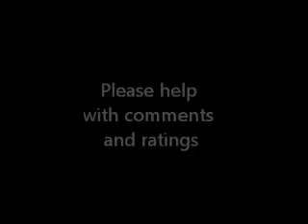Ghost in my house.wmv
I believe my house is haunted so i setup hidden cameras and kept them rolling for 2 months 3 weeks ago i reviewed it and this is what i found.